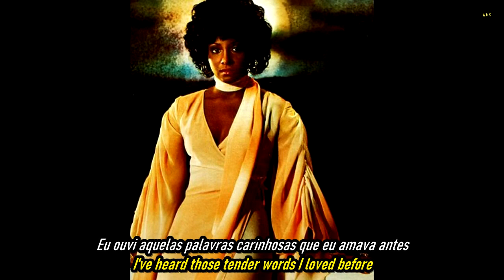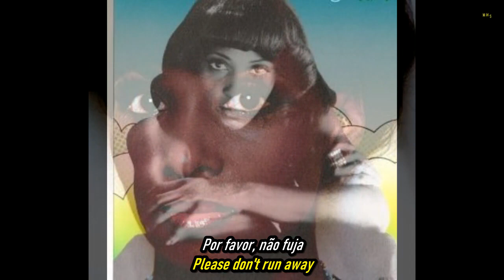Carol Douglas - Midnight Love Affair.HD.(Foto Vídeo).(Portugues-English Sub)